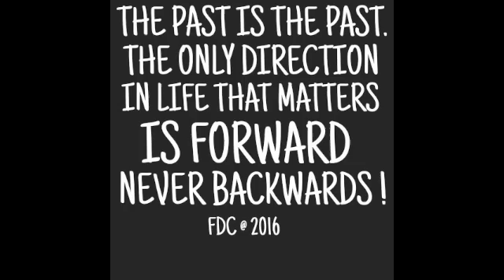SURPRIZE PROPOSAL IN THE BRONX with DJ HOLLYWOOD